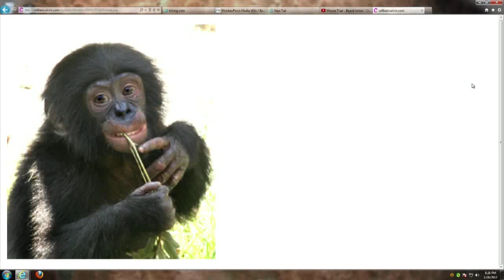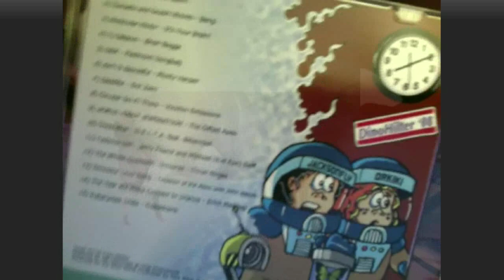TWIS 354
Episode 354 of This Week in Science broadcast live from the TWiT Network on 26 January, 2012.

Discussion topics include: Trojan horse tactics used by viruses, Great bower birds from Australia, atomic x-ray gun could be fabricated, group dynamics can reduce your IQ, and more.